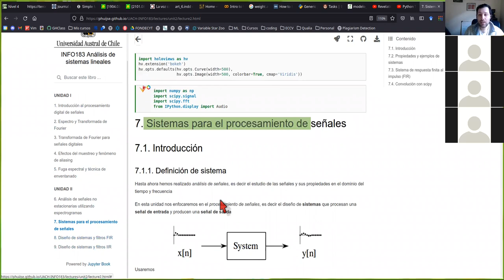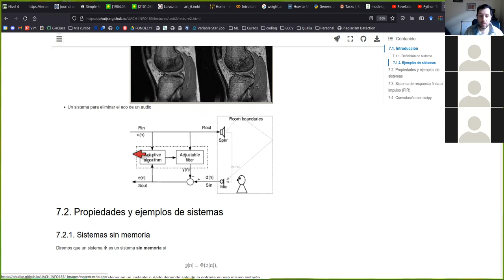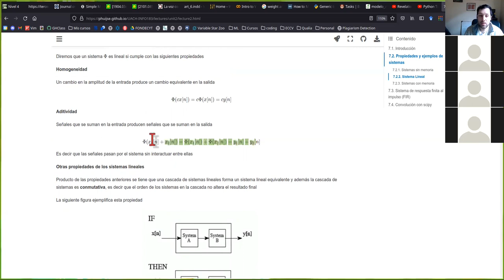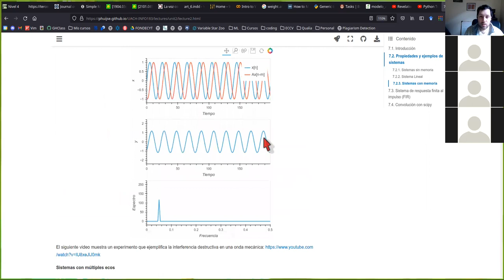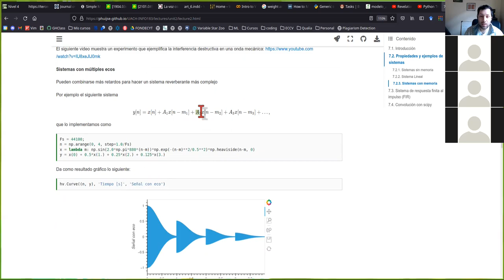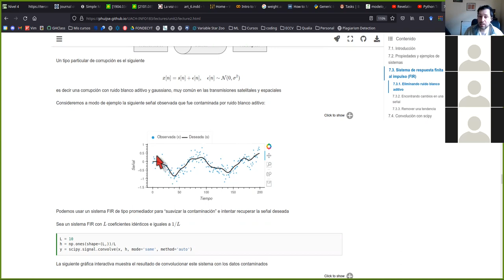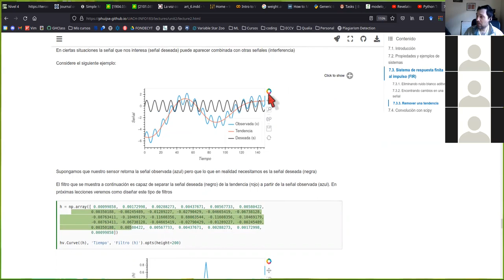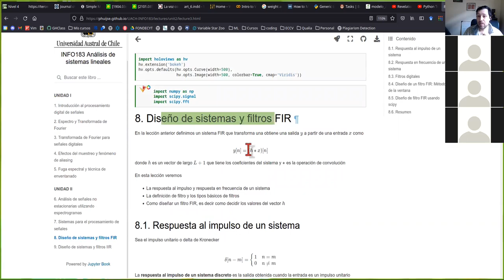[INFO183] Introducción a los sistemas para procesar señales